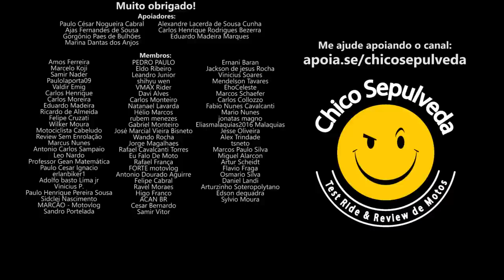Preconceito automotivo do Brasileiro